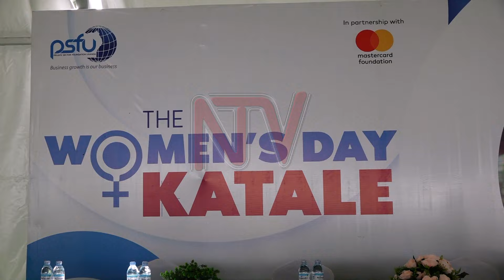Challenges faced by Eastern Uganda's micro-enterprises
The majority of microenterprises in the eastern part of Uganda, especially those owned by youth and women, are still finding it hard to access billions of shillings available for lending and linkages to markets to sell their products. According to Loy Katali, the district women representative of Jinja District, the general lack of education or skills is leading to the failure of many microenterprises in the district.